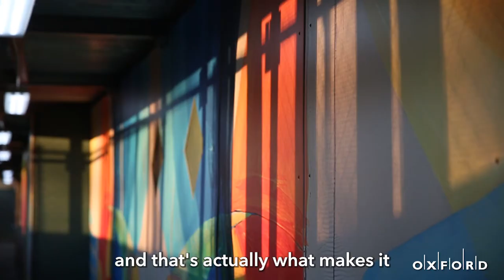Tomashi Jackson: Moonfolk: Passages Towards Greater Understanding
Children’s Museum of the Arts (CMA) partners with public art organization ArtBridge to present Moonfolk: Passages Toward Greater Understanding, a new mural by multimedia artist Tomashi Jackson located in Manhattan’s Hudson Square. The mural is accompanied by artistic responses to Tomashi’s work by NYC youth ages 4-12. The final exhibition is presented outside Google‘s new campus at St. John’s Terminal, located at 550 Washington Street, developed by Oxford Properties.

The exhibition is meant to suggest the possibility of outpourings of radiant and peace-filled communication, and to provoke discourse, documentation, and new designs on the subject of peace for and by children. The partnership between CMA and ArtBridge highlights the Museum’s continued commitment to inspiring global conversations and fostering meaningful ties between the children of New York and the greater artistic community.

The installation is produced by ArtBridge with support from Google and Oxford Properties. Made possible by City Canvas, an initiative of the NYC Department of Cultural Affairs that transforms the city’s temporary protective structures into sites for the display of art driven by collaboration between local artists and communities.